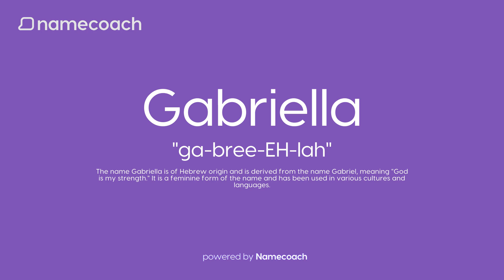How to Pronunce Gabriella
Learn how to pronounce Gabriella using accurate audio name pronunciations powered by Namecoach. Say goodbye to mispronunciations and communicate with confidence! Try our FREE Chrome extension today